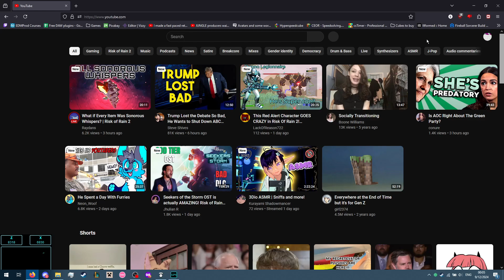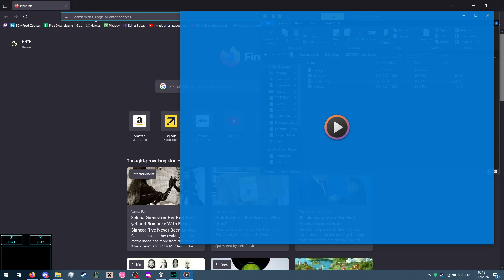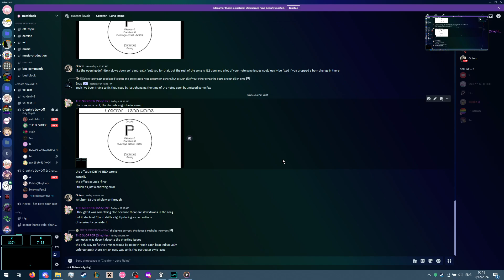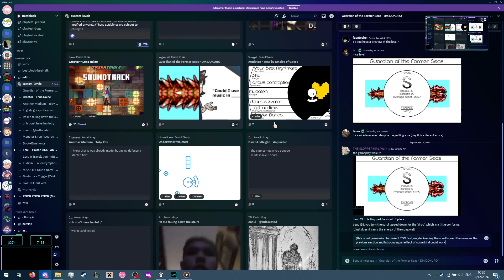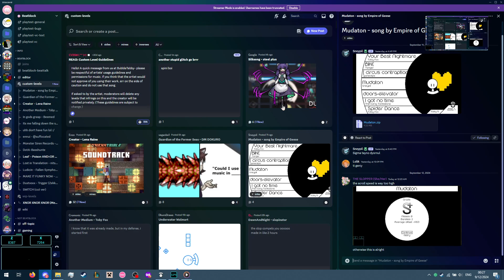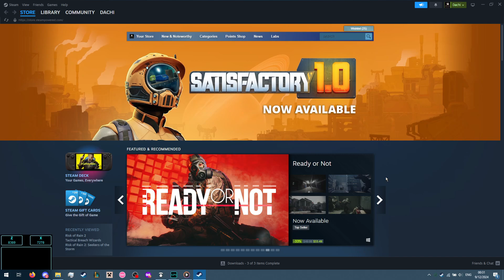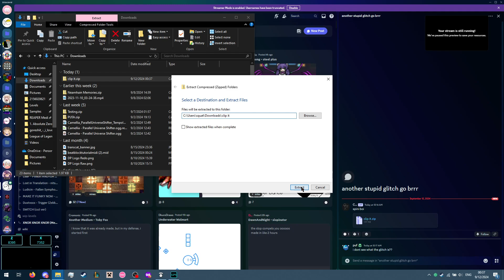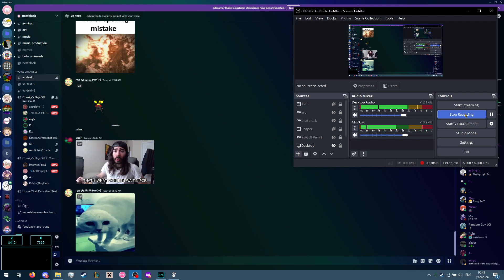Beat Block Daily Slop EP 11 Any % Glitchless 38:09)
go play Beat Block!